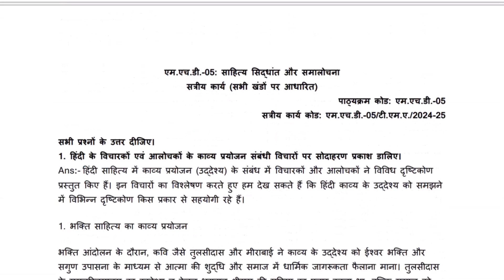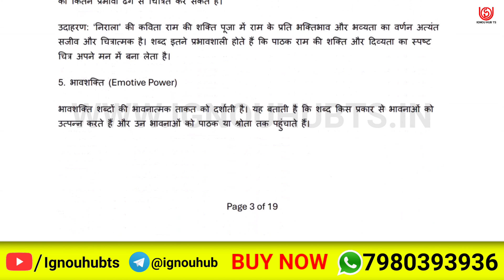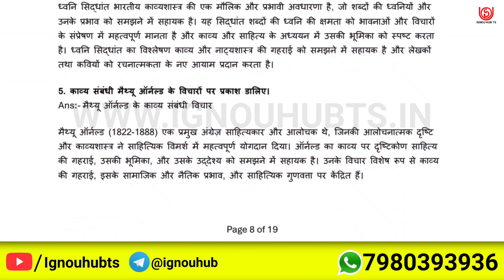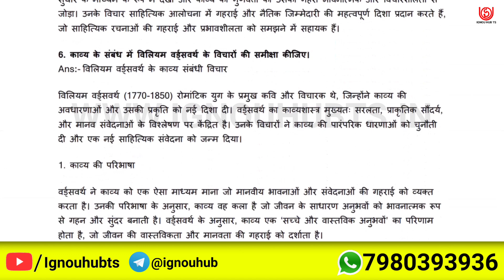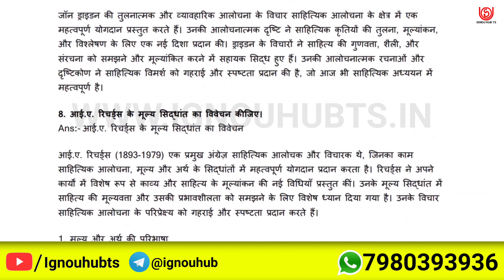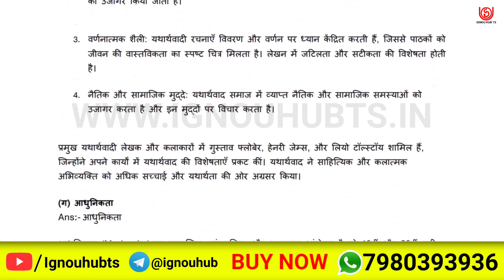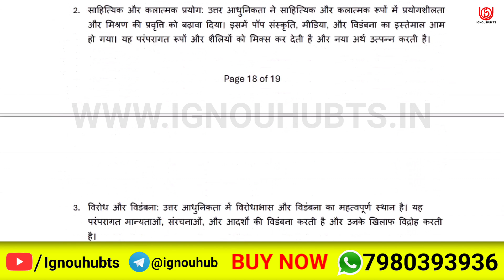MHD-05 Solved Assignment 2024-25 Hindi, MHD-05 Solved Assignment 24-25, MHD5 Assignment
You find MHD-05 Solved Assignment 2024-25, MHD-05 Solved Assignment and you can download PDF it very easily, then follow the given steps to download, IGNOU solved assignment.

Your Questions:-
MHD-05 assignment |
MHD-05 solve pdf |
MHD-05 solve assignment Hindi pdf |
MHD5 solved assignment 2024-25 |
MHD5 solved assignment 2024-25 in Hindi | MHD5 solved assignment 2025 |
MHD5 assignment question paper 2024-25 | ignou solved assignment |